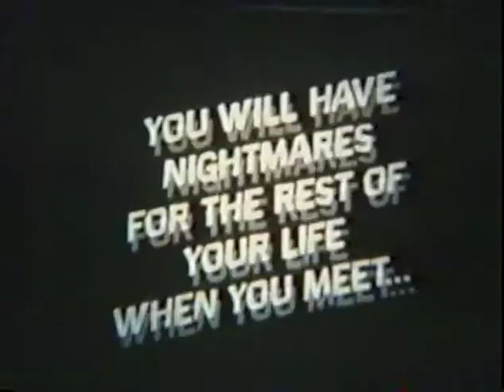Creature from the Dark Woods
First film shot on 16mm from back in October, 2005.
Project criteria was to simply shoot a reel of properly exposed film. No sound.